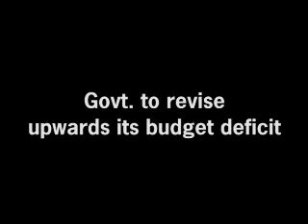Govt. to revise upwards its budget deficit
Malaysia will revise upwards its projected budget deficit for this year following the introduction of the second stimulus package to be announced soon.